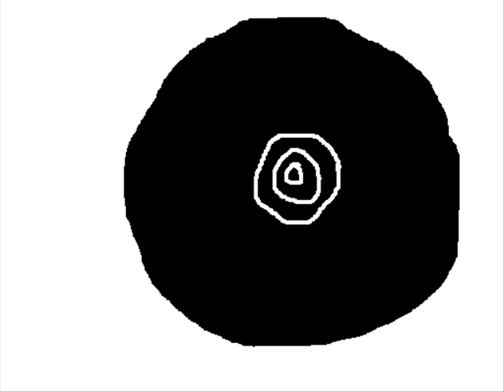Playing With A Bomb On Acid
a short cartoon done with windows XP